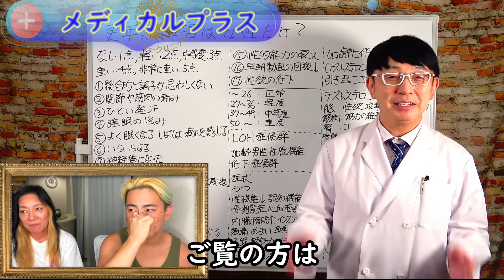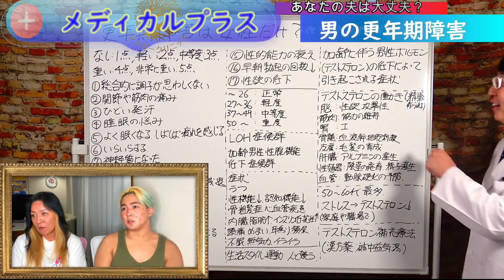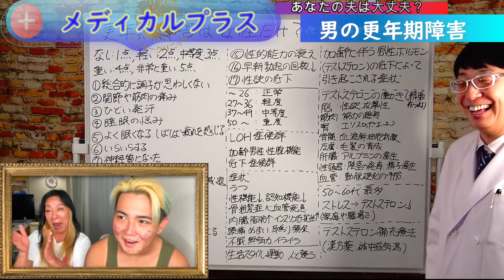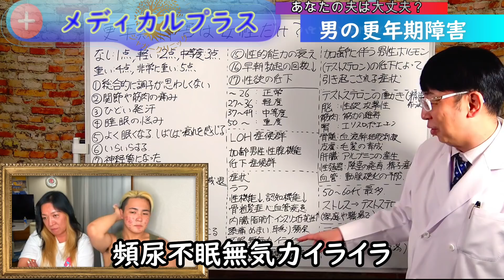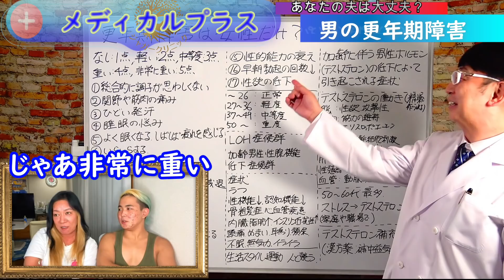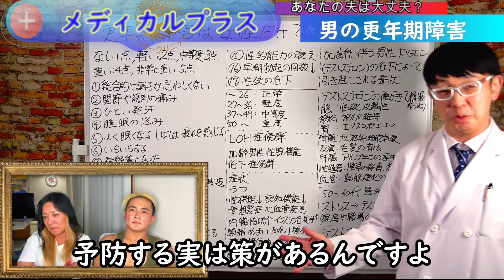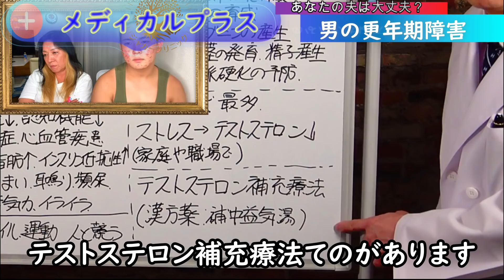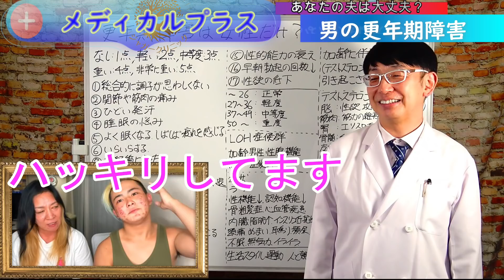更年期障害って男にあるの？そしてどんな症状？対処法はあるのか？